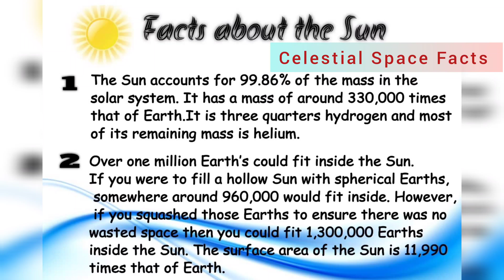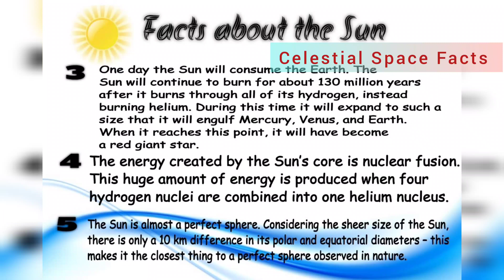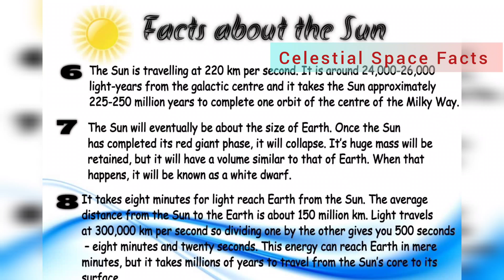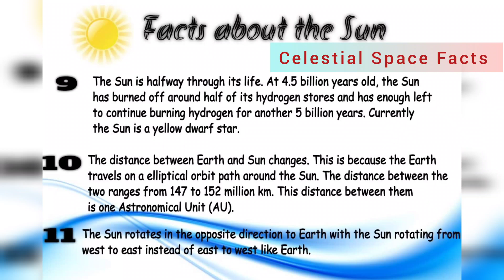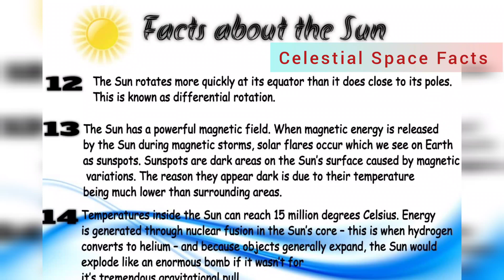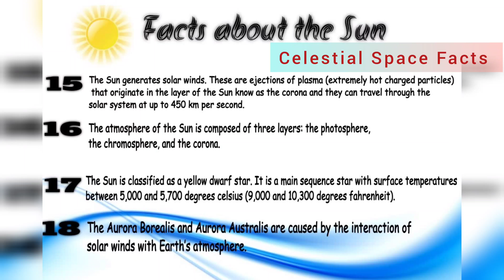Facts About The Sun | Celestial Space Facts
Celestial Space Facts Welcomes You All.
Celestial is positioned in or relating to the sky, or outer space as observed in astronomy.
Information About
cosmos
space
creation
everything
nature
heavens
the natural world
macrocosm
all existence